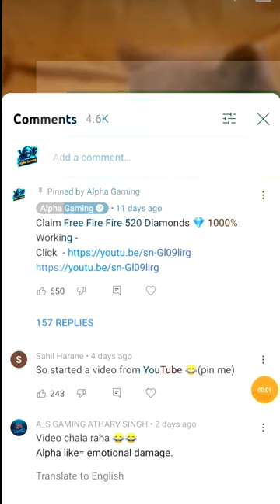2Lakh Gaming PC Vs Android Phones 😍